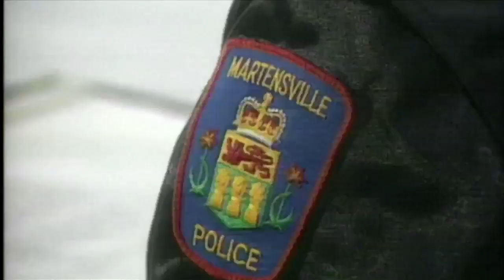Atom Egoyan on George Stroumboulopoulos Tonight: INTERVIEW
Filmmaker Atom Egoyan was in the red chair to talk about his latest project, Devil's Knot. The film follows the West Memphis Three.

credits

Devil's Knot - Worldview Entertainment

The Sweet Hereafter - Alliance Communications Corporation, Ego Film Arts, The Harold Greenberg Fund, The Movie Network (TMN), Telefilm Canada

Ararat - Alliance Atlantis Communications, Serendipity Point Films, Ego Film Arts, Telefilm Canada, The Movie Network (TMN), The Harold Greenberg Fund, ARP

Chloe - StudioCanal, The Montecito Picture Company, Outpost Studios

Exotica - Alliance Entertainment, Ego Film Arts, Miramax Films, The Ontario Film Development Corporation, Telefilm Canada